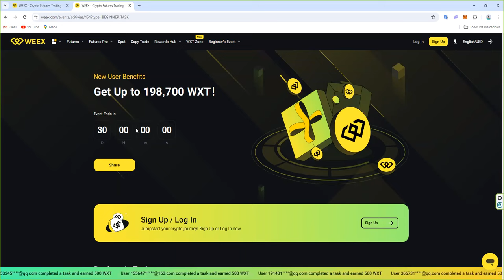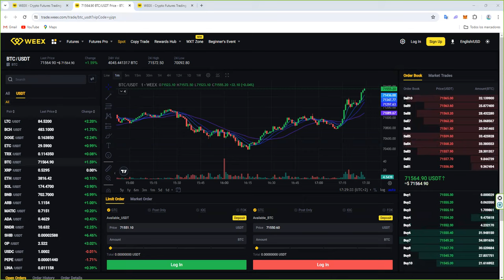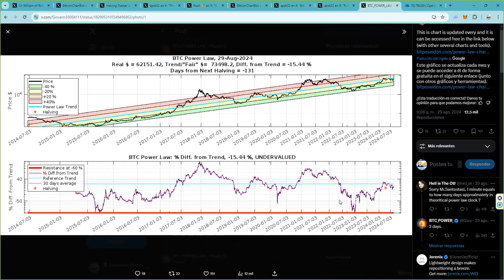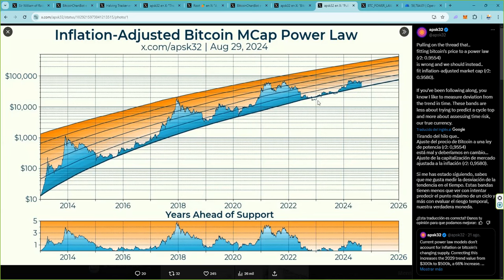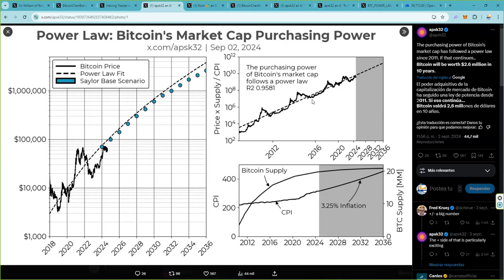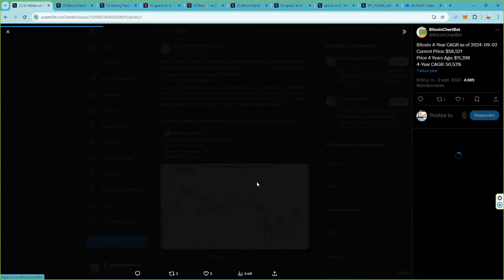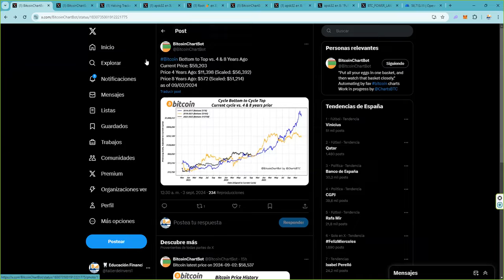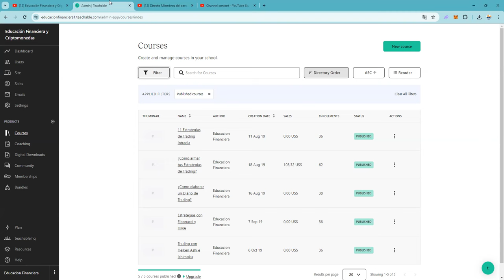La tasa anual de crecimiento de bitcoin btc btcusd btcusdt esta cayendo 👉 Necesitas alternativas